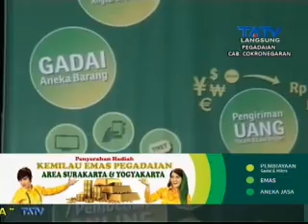08 07 2015 Ngabuburitan_Pegadaian Cabang Cokronegaran Segmen 4